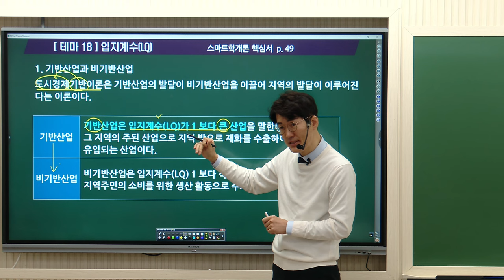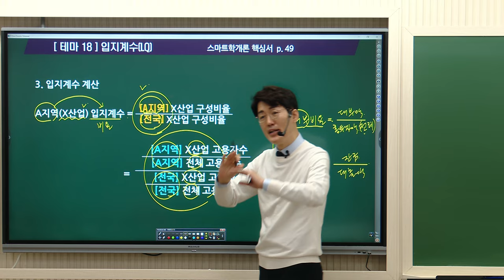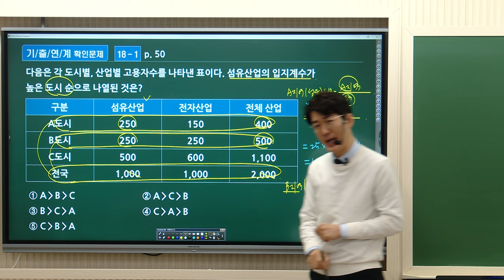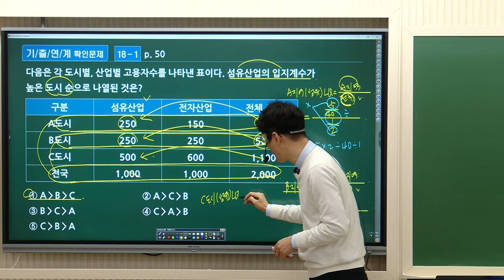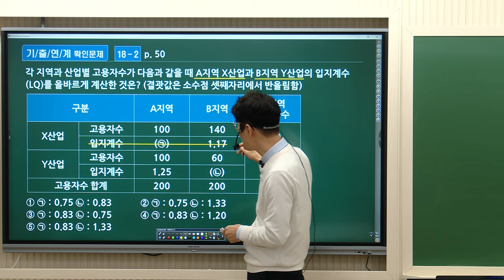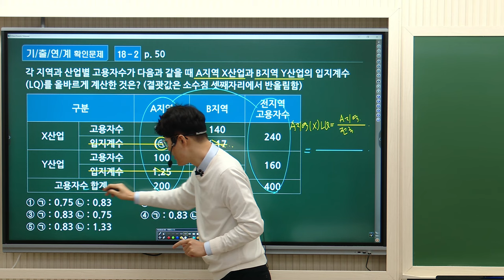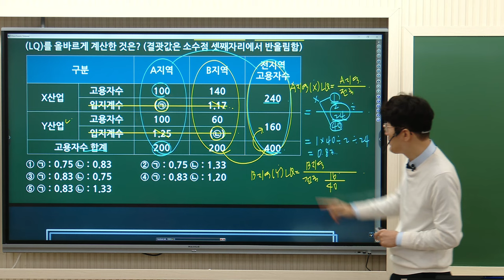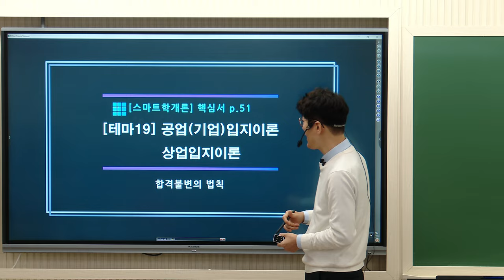[공인중개사학원 김포중앙] 학개론의정석! 황재원교수님 기본이론과정5주차 "입지계수"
학개론의정석 황재원 교수님의 기본이론과정 5주차!
"입지계수 " 강의영상입니다.
1. 부동산활동일반원칙
2. 부동한학의 접근방법

▶ 학개론의정석 황재원교수님의 1월~2월 강의는